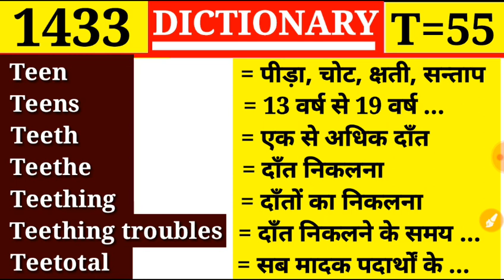Teething 👉 दाँतों का निकलना | Dictionary | Episode 1433 | Vocabulary || T Part 55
Tease
Teaser
Teat
Teatlike
Techily
Techiness
Technic

Tea
Tea-cup
Tea-spoon
Tea break
Tea cosy
Tea cup
Tea house

Taxi
Taximan
Taxirank
Taximeter
Taxonomy
Tazza
T-bandage

Tax
Tax-free
Tax collector
Taxable
Taxability
Taxation
Taxer
Tax-gatherer

Tavern
Taverner
Taverning
Taw
Tawer
Tawniness
Tawny

Taurus
Taut
Tauten
Tautological
Tautologist
Tautology
Tautophony

Tattoo
Taube
Taught
Taunt
Taunter
Taurian
Taurine

Ta-ta
Tatter
Tattered
Tattery
Tattle
Tatting
Tattler
Tattery

Tass
Tast
Tasteful
Tastefulness
Tasteless
Tastelessness
Taster
Tasty

Tartuffe
Tartuffish
Tasimeter
Task
Taskmaster
Taskwork
Tasker

Tartarous
Tartarize
Tartarus
Tartish
Tartly
Tartness

Tart
Tart
Tarter
Tartarean
Tartaric
Tartarin
Tartarization

Tarragon
Tarrier
Tarry
Tarsal
Tarsia
Tartus
Tarsalgia

Tarn
Tarnation
Tarnish
Tarnishable
Tarot
Tarpan
Tarpon

Tardigrade
Tardily
Tardiness
Tardy
Tare
Target
Tariff

Tannic
Tansy
Tannin
Tantalum
Tantamount
Tantrum
Tanyard

Tan
Tannery
Tan-bed
Tandem
Tang
Tangent
Tangency

Talpa
Talus
Tame
Tameless
Tameness
Tamer
Tamable
Tamability

Tallyman
Tallyshop
Talma
Talmi-gold
Talmud
Talmudist
Talon

Tallow
Tallow chandler
Tallow faced
Tallowing
Tallowish
Tallowy
Tally

Talk
Talk down
Talkative
Talker
Talkies
Talking
Talk

Talion
Taliped
Talipes
Talisman
Talismanic
Talk
Talk down

Tale-bearing
Taleful
Talent
Talented
Talentless
Tales
Talesman

Talbot
Talk
Talkcum
Talcum powder
Talcose
Tale
Tale bearer

Tain
Taint
Taintless
Take
Taken
Taker
Taking
Take-off

Tail
Tailed
Tailless
Tail end
Tailing
Taillight
Tailor

Tag-rag
Tag-tail
Taigle
Tail
Tailbord
Tail-boom
Tail-coat

Tactual
Tadpole
Taenia
Taffeta
Taffrail

Tactician
Tactics
Tacticle
Tactility
Taction
Tactless
Tactlessness

Tackle
Tackling
Tacky
Tact
Tactful
Tactfully
Tactical

Taciturn
Taciturnity
Taciturnly
Tack
Tack driver
Tacher
Tacket

Tachycardia
Tachygraphy
Tachygrapher
Tachygraphic
Tachymeter
Tacit
Tacit consent

Tabularize
Tabulary
Tabulate
Tabulator
Tabulation
Tach
Tachometer

Taboo
Tabu
Tabor
Taborer
Taborine
Tabouret
Tabular

Table land
Tableau
Table-money
Tablet
Table-turning
Tabling
Tabloid

Table cloth
Tablecut
Table-knife
Table mat
Table spoon
Table talk
Table tennis

Tabinet
Tablature
Table
Table of contents
Table-bell
Table-book
Table-clamp

Tabbinet
Tabernacle
Tabby
Tabbying
Tabefaction
Tabernacular
Tabes
Tabic
Tabetic

Ta
T-square
Tab
Tabard
Tabarder
Tabaret
Tabasheer